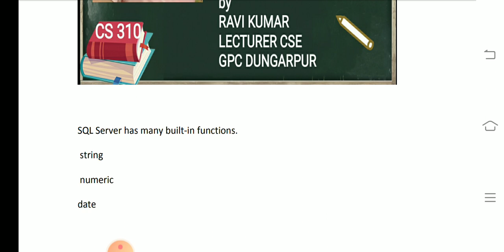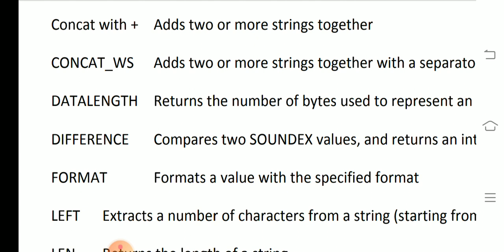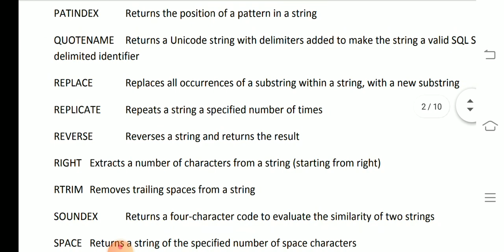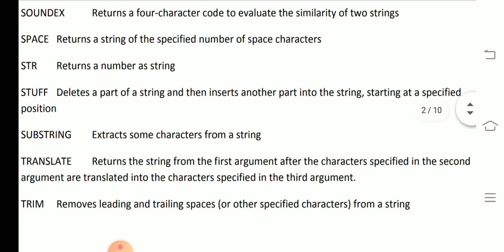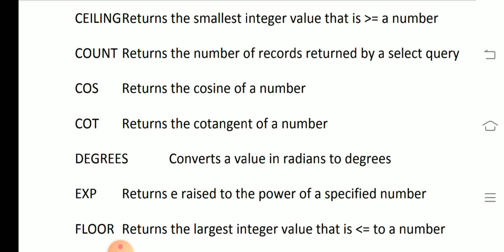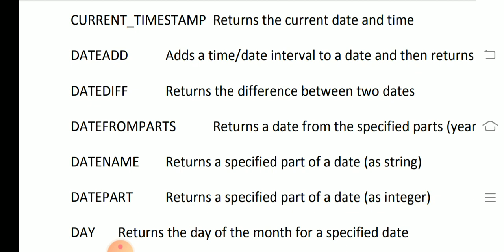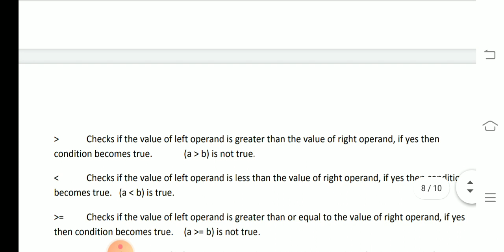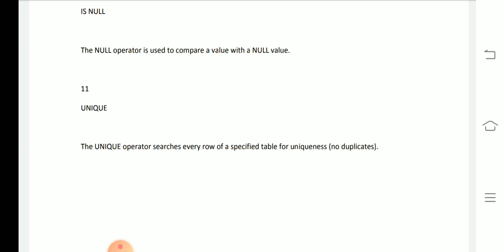SQL Functions and SQL Operators